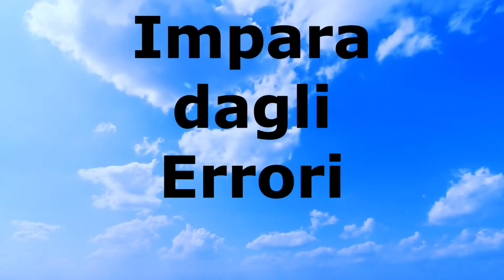Ti Racconto la Storia del Narcisista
In questo video, ti narro la storia del narcisista in tutte le sue sfaccettature e mi auguro che possa essere di aiuto anche per coloro che si identificano come soggetti con disturbo narcisistico di personalità.
E tu che cosa ne pensi?
Racconta qui sotto nei commenti.